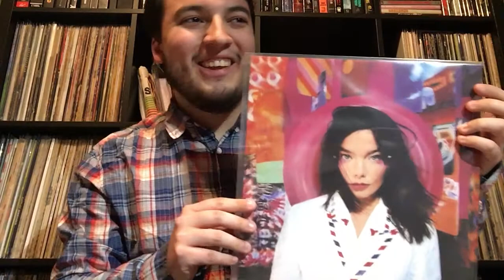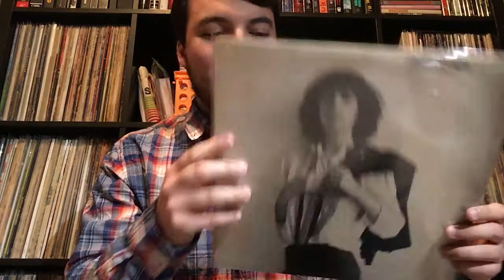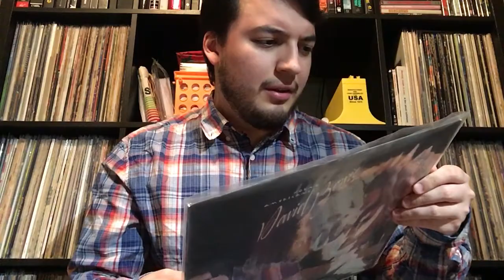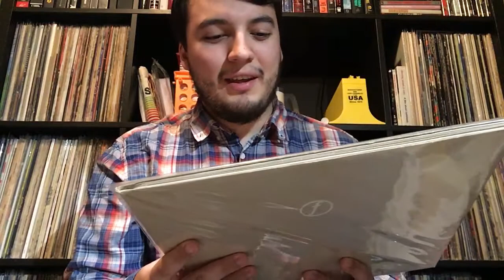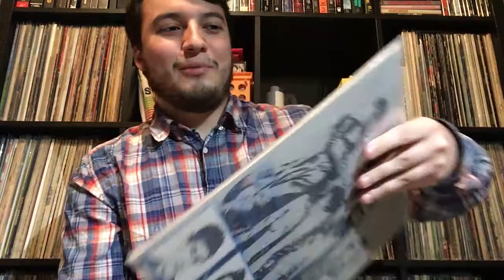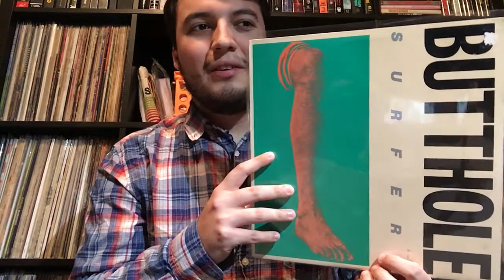Tales From The Crate 500 Subs Contest: Cover Songs - Vinyl Community #34